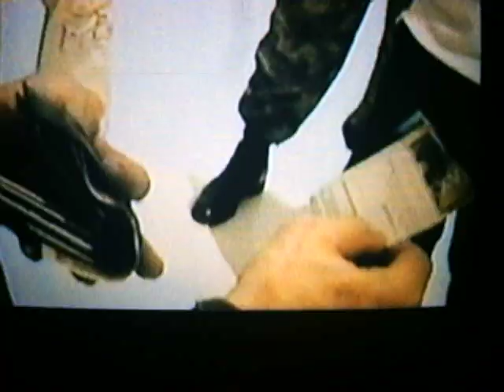ACTOR 1 Operación Jaque RICARDO GRACIA SALAS NAT GEO estreno Mundial Lider de la Misión COLOMBIA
VIDEO-1-ACTOR-OPERACION JAQUE-Lider de la Misión-RICARDO GRACIA SALAS-NatGeo-Estreno Mundial-VIDEO 1 -ACTOR-LiderMisión-OPERACION JAQUE -NATIONAL GEOGRAPHIC-Estreno Mundial-RICARDO GRACIA SALAS-COLOMBIA ARTISTA-VIDEO-1-ACTOR IRANÍ-OPERACION JAQUE-RICARDO GRACIA SALAS -Colombia Artista-NatGeo-ESTRENO MUNDIAL- FOX-TeleColombia-